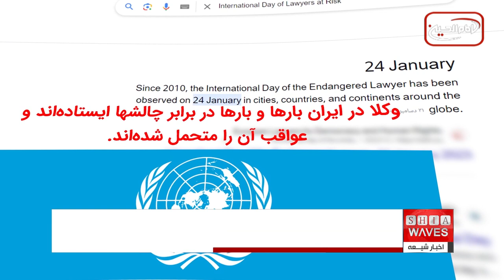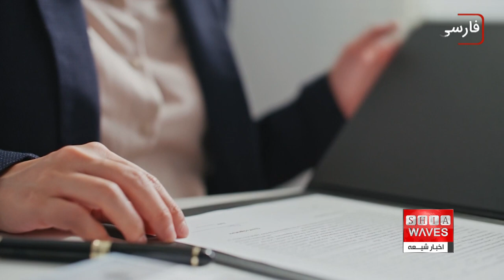ابراز نگرانی شدید گزارشگران ویژه سازمان ملل از «تهدید، ارعاب و آزار» وکلا در ایران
گفتگوی اخبار شیعه با  دکتر محمد اولیایی فرد؛ وکیل پایه یک دادگستری و عضو اتحادیه بین المللی وکلا از تورنتو 🔸🔸
جمعی از کارشناسان سازمان ملل متحد روز دوشنبه دوم بهمن در آستانه «روز جهانی وکلای در معرض خطر» با انتشار بیانیه‌ای تعهد شجاعانه ی وکلای ایر‌انی به حاکمیت قانون و تلاش‌های مستمر آنها برای انجام حرفه خود به رغم موانع و فشارهای فراوان موجود را ستایش کردند.

جمعی از کارشناسان سازمان ملل متحد روز دوشنبه دوم بهمن در آستانه «روز جهانی وکلای در معرض خطر» با انتشار بیانیه‌ای تاکید کردند: وکلا در ایران بارها و بارها در برابر چالش[ها] ایستاده‌اند و عواقب آن را متحمل شده‌اند.
آنها در ادامه با اشاره به بازداشت هزاران نفر از ایرانیان بدون حکم بازداشت و حبس آنها در شرایط اسفناک زندان‌ها و نیز اعدام «تکان‌دهنده» دست‌کم هشت معترض پس از محاکمه‌های کوتاه، خودسرانه، و ساختگی یادآور شده‌اند که بسیاری از وکلای ایرانی «به‌رغم خطر آشکار» تلاش کرده‌اند به معترضانی که با اتهامات قانونی دست و پنجه نرم می‌کنند، حمایت قانونی ارائه دهند.
این کارشناسان در بخش دیگری از بیانیه گفته‌اند: «زنان و مردان شجاع حرفه ی وکالت ، هدف ارعاب و آزار و اذیت از قبیل دستگیری و محرومیت از شغل وکالت قرار گرفته‌اند» و دست‌کم ۶۶ تن از آنها از زمان اعتراضات شهریور ۱۴۰۱ بازداشت شده‌اند.
طبق بیانیه کارشناسان سازمان ملل، قوانین و مقرراتی که با «استانداردهای بین‌المللی مربوط به انجام آزاد و مستقل حرفه وکالت و حق دادرسی عادلانه مغایرت دارد» وکلای ایرانی را محدود کرده‌اند.
به گفته آنها، «اگرچه کانون وکلای دادگستری یکی از قدیمی‌ترین تشکل‌های حرفه‌ای در ایران است، اما دولت این نهاد از لحاظ تاریخی مستقل را از طریق تغییرات ساختاری، مقررات، و تحقیقات هدف قرار داده است.»
بنا بر این بیانیه، حرفه وکالت و انجام آزادانه آن یک «عنصر اساسی» حاکمیت قانون، حمایت از حقوق بشر و عملکرد یک نظام قضایی مستقل است و به تضمین دسترسی به عدالت، نظارت بر قدرت دولتی، حفاظت از روند قانونی، و تضمین‌های قضایی کمک می‌کند.
این کارشناسان از بابت این که «وکلا در حاکمیت فعلی در ایران قادر به انجام کار مستقل و عاری از ارعاب، آزار و اذیت، یا جرم‌انگاری» نیستند، به شدت ابراز نگرانی کرده‌اند.
آنها همچنین یادآور شده‌اند که وضعیت وکلا بر حق دادرسی عادلانه برای همه ایرانیان اثر می‌گذارد و این که گزارش‌های مکرر درباره نقض حق بازداشت‌شدگان برای برخورداری از مشاور حقوقی دلخواه، آنها را «بسیار نگران» کرده است.
آنها در پایان بیانیه خود تصریح کرده‌اند که حاکمیت فعلی در ایران باید تمامی اقدامات مقتضی را انجام دهد تا وکلای ایرانی بدون آنکه تحت پیگرد قانونی قرار گیرند و یا در معرض محدودیت‌های اداری و اقتصادی قرار بگیرند، بتوانند نقش حیاتی‌شان را در نظام حقوقی ایفا کنند.

آزار و اذیت

# حاکمیت